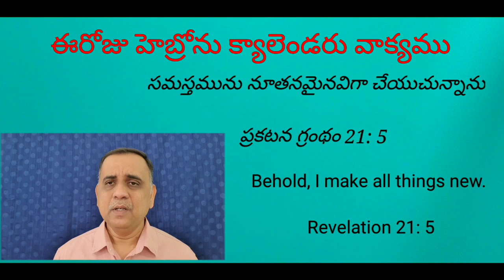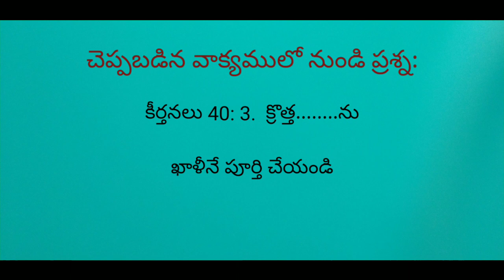24 August 2022 Today's hebron calendar promise